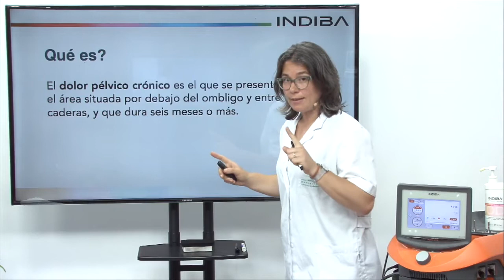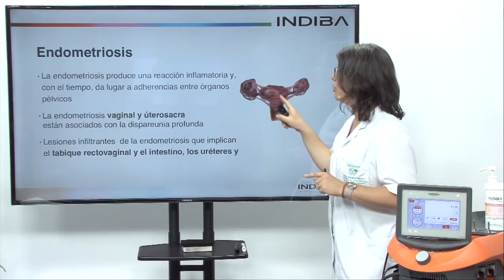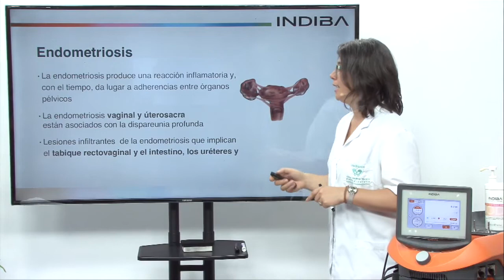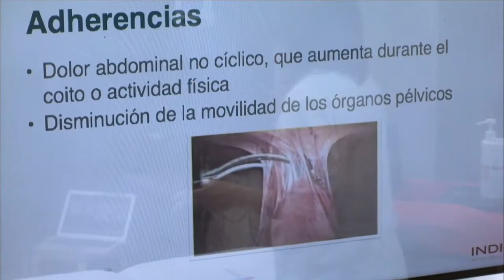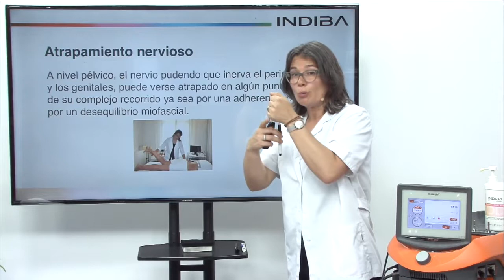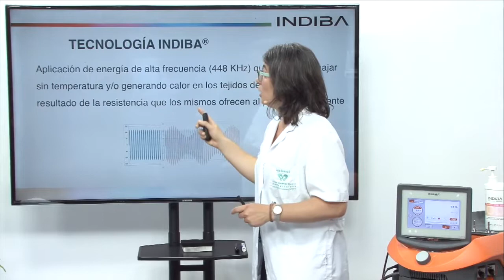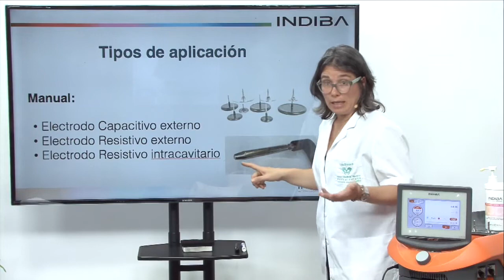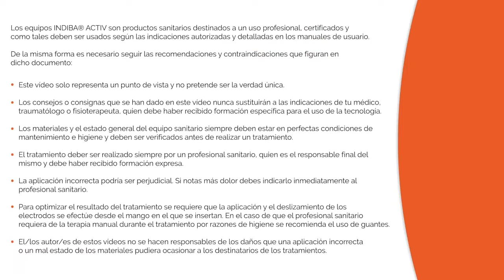Tratamiento suelo pélvico con INDIBA ACTIV 2021